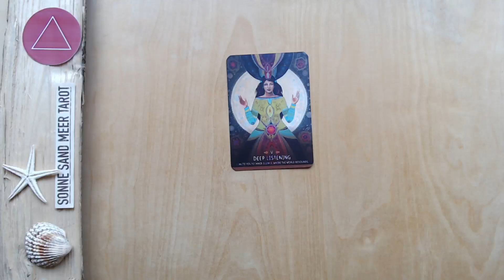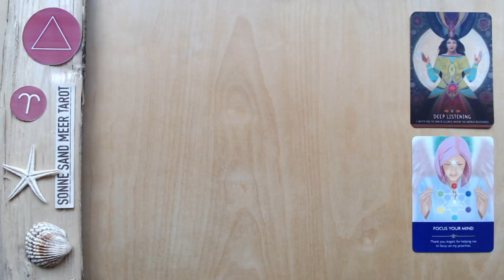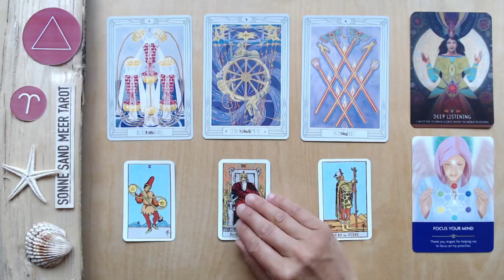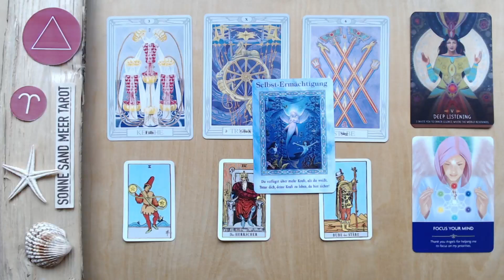WIDDER ♈️ TAROT (01. - 10. JULI) - "SEGENSREICHE ENTWICKLUNGEN"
SPIRITUELLES TAROT FÜR SEELENWACHSTUM

SONNE SAND MEER TAROT gibt jährliche, monatliche und wöchentliche ALLGEMEINE Legungen. Ich wünsche dir positive Inspirationen mit meinen Videos.